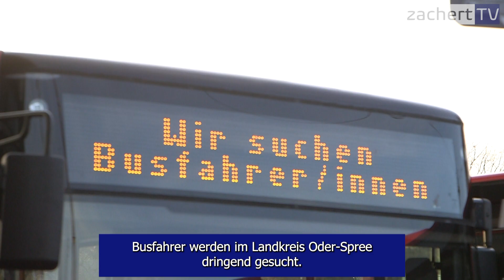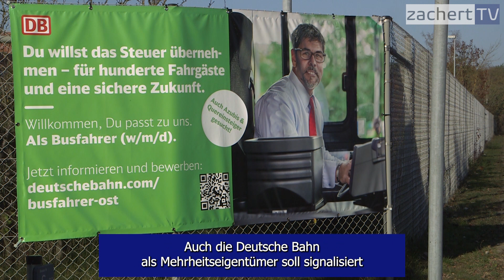Busverkehr soll besser werden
Wie können die Bedingungen für die Busfahrer im Landkreis Oder-Spree verbessert werden?